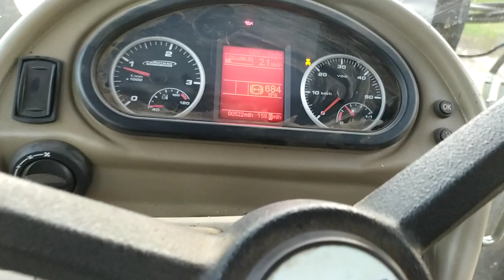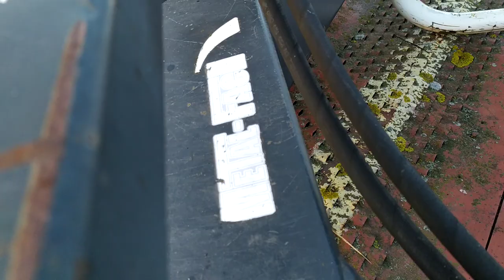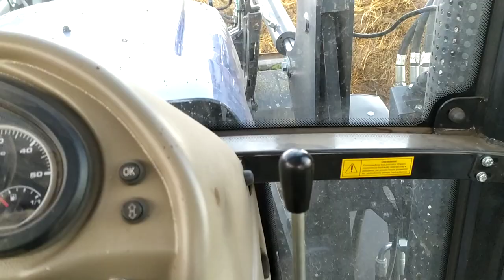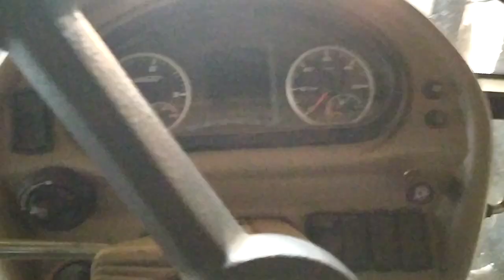Codzienne czynności 2020